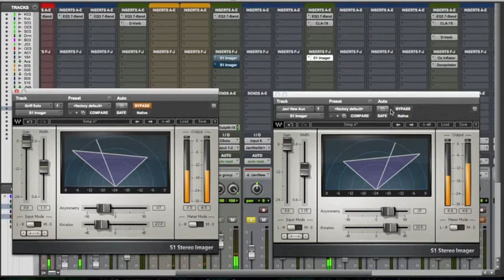S1 Stereo Imager Plugin Sample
This plugin makes the stereo field that your mix takes up wider. Say you have a mix that sounds narrow, or doesn’t sound very balanced between the left and right speaker. This plugin changes your perception of the stereo field by making the mix sound wider without creating phase problems like some early widening plugins.

I find myself typically using this as a way to find space for individual instruments in a mix that has a lot of tracks. For stacked guitars that are wanting to be hard panned left and right I like to experiment with panning inside of S1 and giving the guitars different asymmetry settings to create interesting panning effects that help the guitars stand out while both of them are playing at the same time.